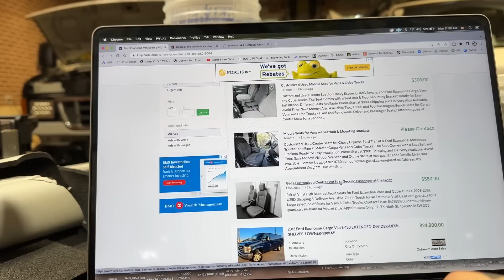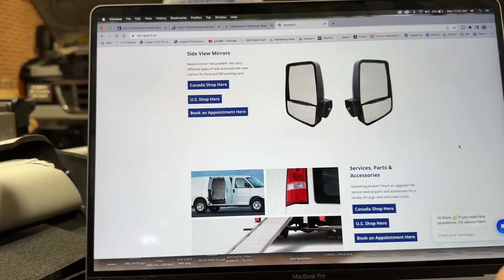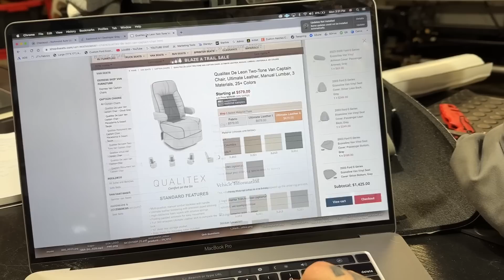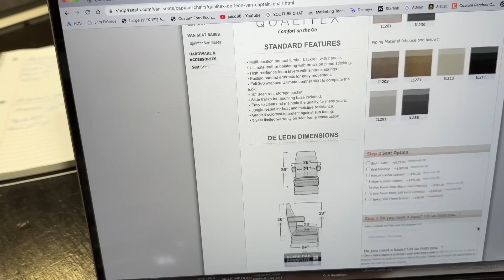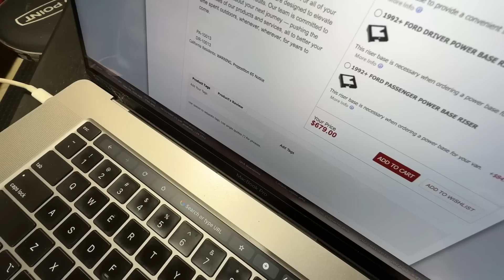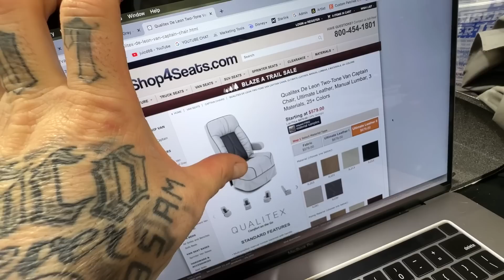BYE BYE CITY! Swivel Seats? THIS BIG CAMPER Get's a NEW FLOOR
BYE BYE CITY! In search Of Swivel Seats and Front Seat Options. THIS BIG CAMPER Get's a NEW FLOOR. Thanks so much for all the Love!!!